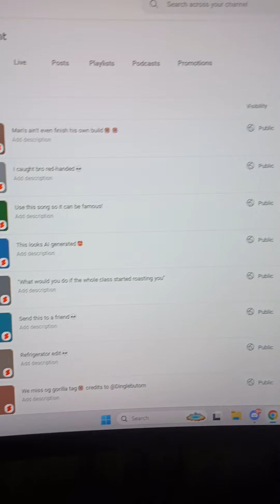WHY SO MANY COMMENTS?!?(Ignore my scream)